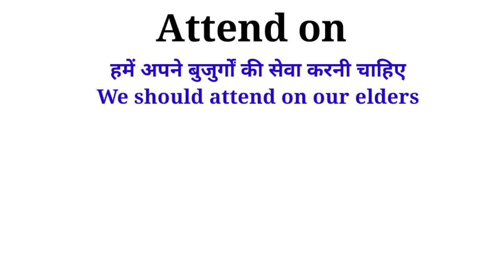Attend on Meaning in English and Hindi | Attend on Synonyms and Antonyms | Attend on in Sentences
Attend on Meaning in English and Hindi | Attend on Synonyms and Antonyms | Attend on in Sentences | Uses of Attend on | Attend on

attendon meaning